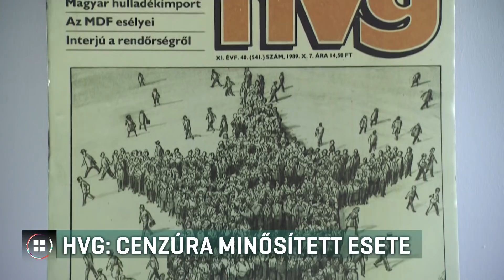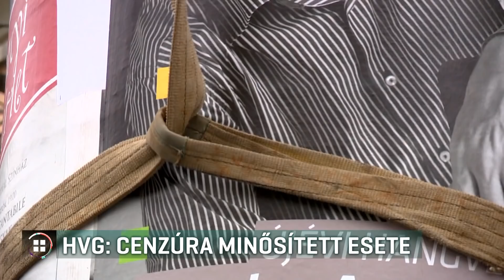HVG: A MAHIR nyílt cenzúrát alkalmaz 19-04-18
A Rogán Antal miniszter feleségét ábrázoló címlappal tiltakoztak Budapesten a HVG munkatársai. A flashmobot azután szervezték, hogy a MAHIR felmondta a szerződésüket, így az újság legfrissebb kiadásának reklámja már nem jelenhetett meg a hirdetőoszlopokon. A cég helyhiányra hivatkozva mondta fel a szerződést, a lap főszerkesztője azt mondta, a Mészáros Lőrinc érdekeltségébe tartozó MAHIR nyílt cenzúrát alkalmaz.